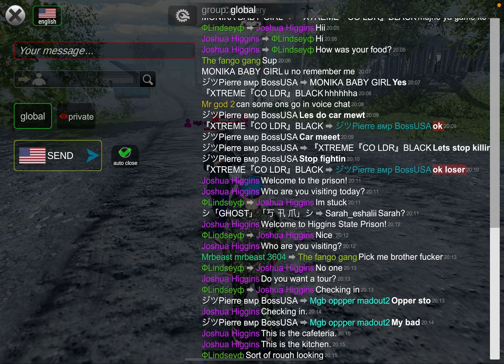Car Meet With Friends @Mgbmadout2 Destroys Everyone